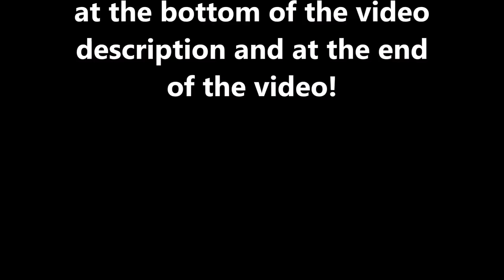Fishing Sim World - #6 - Introducing Walleye!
In this episode, we will be looking at the recently introduced species, the Walleye! I will be showing you a spot on Boulder Lake where I found to house a ton of Walleye, along with Large and Smallmouth Bass, Chain Pickerel, Black Crappie, and Pike!